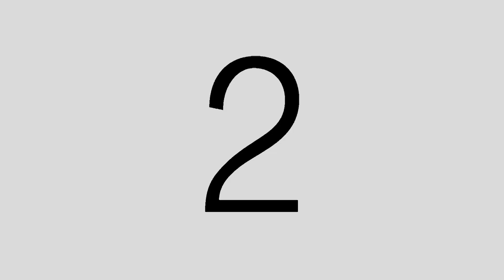ST IVES MEDIEVAL FAIRE 2014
A wrap of our family's day at the St Ives Medieval Faire in Sydney